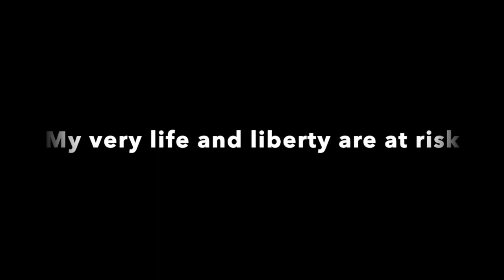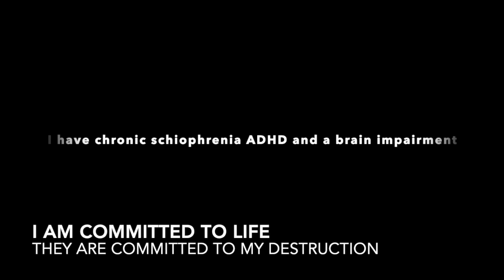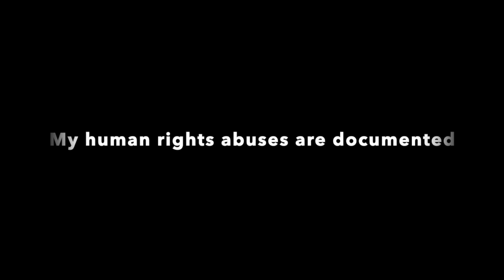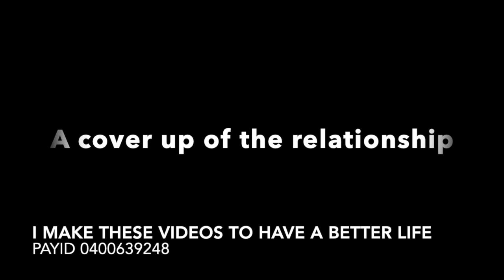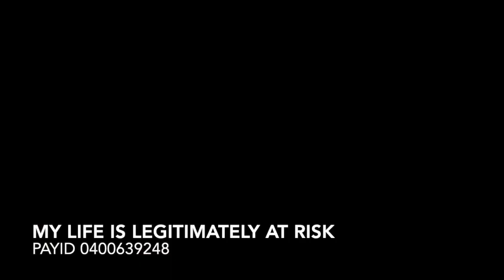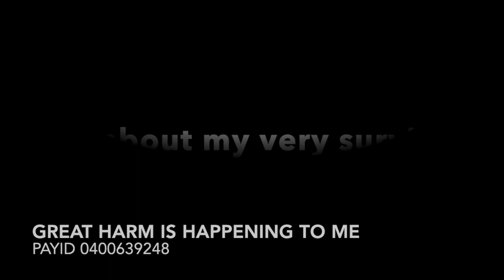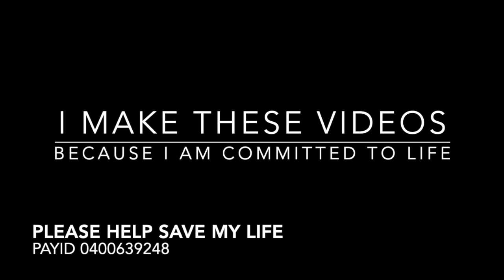02.08.2023 Please stand with me and help literally save my life by opposing my victimisation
Victimised by the Australian government in conspiracy to pervert the course of justice

2011: I give the engagement ring to my former partner Steve Iasonidis who ended up working for Steve Jobs at Apple then ASIO under David Irvine. He was a millionaire who owes me a legal fair equitable settlement:

ASIO

14th march 2013 I write to Andrew Wille

14th march 2013 I write to Andrew Wille